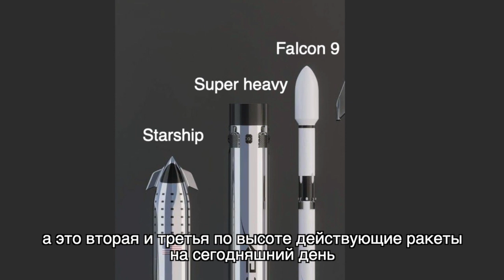SpaceX собрала первую ступень Super Heavy BN1 сверхтяжёлой ракеты-носителя Starship: новости SpaceX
Компания SpaceX собрала первую ступень Super Heavy своей сверхтяжёлой ракеты-носителя Starship, фактически построив прототип BN1 (Booster Number 1 — «Ускоритель номер 1») самого большого из когда-либо созданных ракетных ускорителей. Об этом сообщил Илон Маск (Elon Musk) в своём «Твиттере».

Конструкция «Ускорителя номер 1» состоит из 36 стальных колец, которые также используются для сборки кораблей Starship. Первый прототип Super Heavy BN1 будет иметь высоту около 67 метров от вершины до конца сопел двигателей Raptor, которые будут вскоре смонтированы. Их у первого прототипа будет 4. При этом проектное количество двигателей у ступени-ускорителя - 28.

Таким образом, BN1 всего на 3 метра ниже двухступенчатой Falcon 9 или Falcon Heavy — а это вторая и третья по высоте действующие ракеты на сегодняшний день. Но следует помнить, что Super Heavy — лишь ускоритель, а, согласно заявлениям SpaceX, ракета целиком будет иметь высоту не менее 120 м (космический корабль Starship и Super Heavy вместе). Это сделает пусковую установку самой высокой (и, вероятно, самой тяжёлой) ракетой-носителем из когда-либо существовавших.

Примечательно, что Super Heavy BN1 внешне пока не похожа финальный ускоритель, который будет участвовать в первом орбитальном запуске Starship. SpaceX отказалась от установки каких-либо посадочных опор на BN1, поскольку этот ускоритель будет использоваться для наземных испытаний под давлением и других контрольных тестов, включая прожиг двигателей.

Если всё пойдёт по плану, то в первых летных испытаниях будет участвовать BN2. А BN3 должен вывести Starship SN20 на орбиту уже в июле этого года. Хотя мне кажется, что это слишком оптимистичные сроки.

Неясно, когда Super Heavy отправится на стартовую площадку для тестов, но можно с уверенностью сказать, что это произойдёт уже после запуска Starship SN11 на высоту в 10 км — SpaceX надеется в этот раз обойтись без взрывов при посадке или после неё. Илон Маск на днях сообщил, что прототип SN11 уже практически готов к пуску.

По словам Маска в прототип SN11 было внесено множество изменений с целью исправить выявленные в ходе предыдущих испытаний недостатки. Он пояснил, что прототип SN10 взорвался после посадки, потому что двигателям не хватило мощности в результате утечки гелия из топливного бака.

Напомним, 3 марта SpaceX запустила свой корабль Starship SN10 на высоту 10 километров и сумела приземлить машину, хотя ракета взорвалась через несколько минут после посадки. Миссия последовала за двумя другими запусками Starship, SN9 и SN8, на ту же высоту — прототипам удалось взлететь и провести нужные манёвры, но они разбились при посадке.